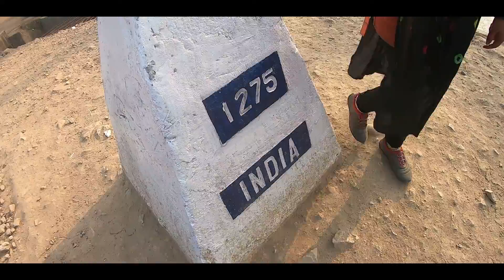India Bangladesh Border || Tamabil Border || Dawki River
Tamabil India bangladesh border
India Nepal Bhutan Myanmar On Bike Day Sabhi Doston ka swagat hai apne YouTube channel jagventure g me Nashik India To Nepal Bhutan Myanmar ye 43 din ki jo meri 10292km ki long ride rahi bahut lamba safar aur bahut saare experience bhara yeh mera safar raha.
 INDIA 👉 Maharashtra,Gujrat,Rajasthan,Uttarpradesh,Delhi,Punjab,Haryana,Derababananak,Uttarakhand,West Bengal,Jaigaon,Assam,Meghalay, Bangladesh India Banglabandh border,Tripura,Manipur,Nagaland,Arunachal Pradesh.
 PAKISTAN 👉 Pakistan Immigration Kartarpur Sahib
NEPAL👉 Pokhra,Muktinath,Kathmandu,Lalitpur,Janakpur
Bhutan👉 Phuensholing, Thimphu,Paro,Tiger's nest
Is long ride me hamari ride Meghalaya hamne Mawlynnong ki visit karke Dawki river gaye Aur Tamabil Border dekhi Is Experience ki sabhi jankari dene ki koshish is video me ki hai.